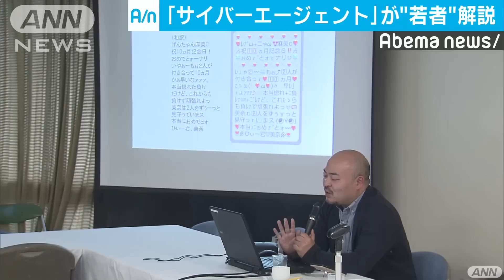自民党会合で「スモールライフ」若者世代の実情把握(19/04/24)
自民党はゆとり世代や脱ゆとり世代と呼ばれる若者世代の実情を把握するため、専門家を招いて意見交換を行いました。　自民党・上川一億総活躍推進本部長：「これからの日本の社会が抱える課題について鋭く解きほぐして頂きながら、その先の突破するヒントも併せてお伺いできれば」　サイバーエージェント・原田次世代生活研究所長：「長引く不景気感と携帯・SNSの2つの要因によって消費金額、行動範囲ともに小さい、『スモールライフ』を送るようになっているというのが今の若い子の大雑把な特徴」　国内外で若い世代の消費行動を研究するサイバーエージェントの原田氏は、今の若者の考え方の傾向や人間関係の特徴などを解説しました。出席した議員から若者の政治への関心を高める方法などについて問われると、原田氏は「政治家は政治に関心がある若者に目がいきがちだが、そうではない大多数を対象にした政策づくりをすれば投票率が上がるのでは」などと応じました。